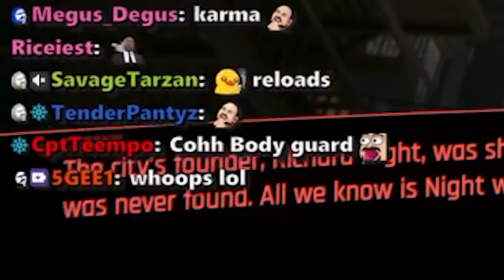Meeting My NEW BEST FRIEND In Cyberpunk 2077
In this Cyberpunk 2077 Phantom Liberty gameplay video we go down to Lizzie's bar, on the way to which we stumbled upon Cohh Carnage NPC which coincided with CohhCarnage being present on my stream during that moment, which turned into a hillarious exchange.

keychain.club/Esfand